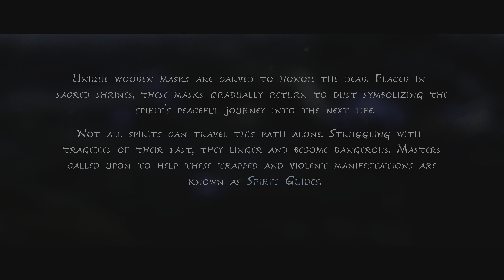Kena Bridge of Spirits Master Spirit Guide - Hardest Difficulty Level Gameplay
Master Spirit Guide : Courage is lost when taking damage. Enemies are even more aggressive and deal even more damage Cannot lower difficulty
Kena: Bridge of Spirits: How Do You Unlock Master Spirit Guide Difficulty?
When you boot up the game for the first time, you will be able to select from three difficulty settings. From easiest to hardest, these are Story Mode, Spirit Guide, and Expert Spirit Guide. However, there is a fourth setting that's even tougher than Expert. It's called Master Spirit Guide.

In order to unlock Master Spirit Guide difficulty, you first need to play through the game on one of the lower settings. Complete the game on Story Mode, Spirit Guide, or Expert Spirit Guide, and you will unlock Master Spirit Guide. You'll then be able to play the game again on this difficulty, and claim the Master Spirit Guide Trophy.

Pretty simple, right? That's how you unlock Master Spirit Guide difficulty in Kena: Bridge of Spirits. What's your preferred difficulty setting?